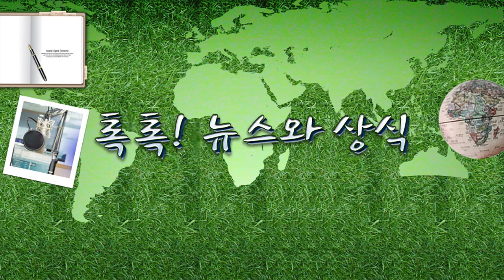[톡톡] 사전 위탁 보호 제도, 가정위탁과는 어떤 차이가 있을까? – 1.21(목) 톡톡! 뉴스.../ YTN 라디오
[톡톡] 사전 위탁 보호 제도, 가정위탁과는 어떤 차이가 있을까? – 1.21(목) 톡톡! 뉴스와 상식